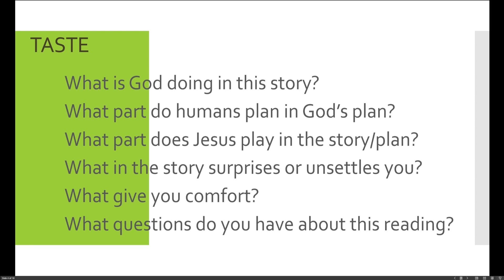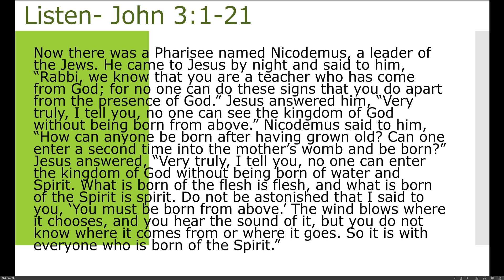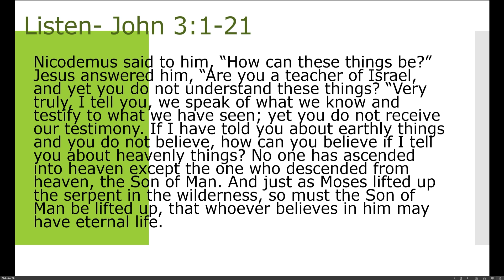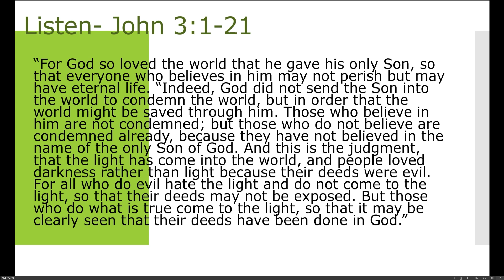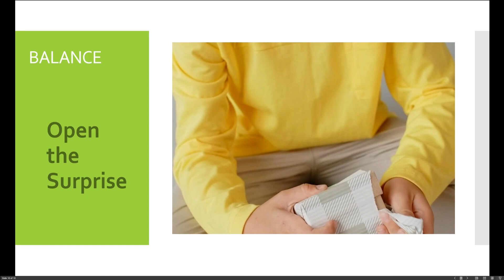Jesus and Nicodemus- John 3:1-21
Nicodemus, a learned Pharisee, gets a lesson in God's love fro the world.  Images of new birth and life fill the conversation sith Jesus.